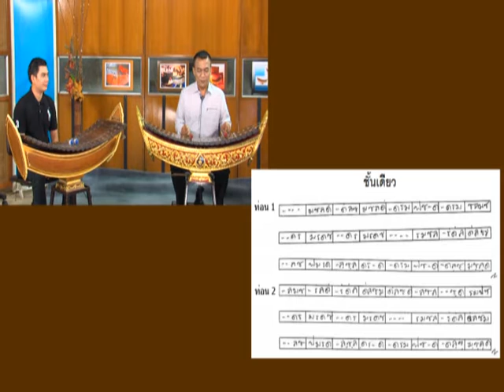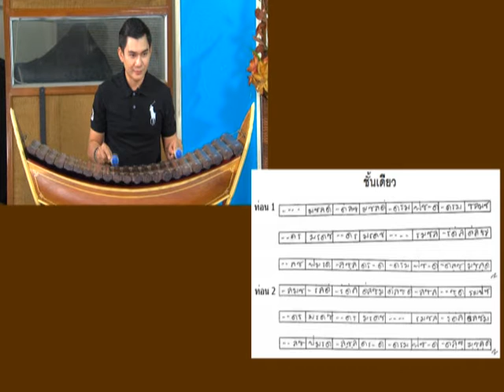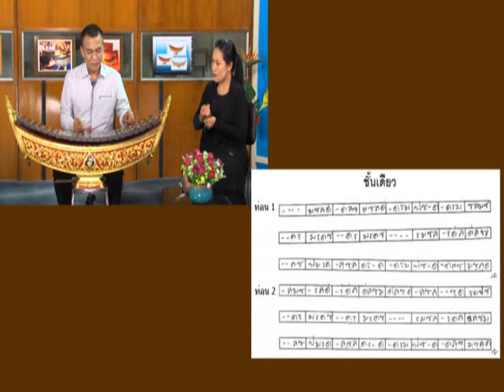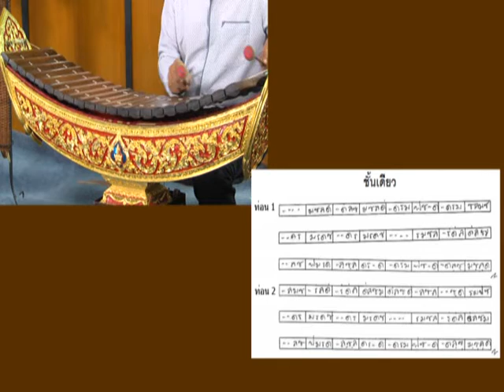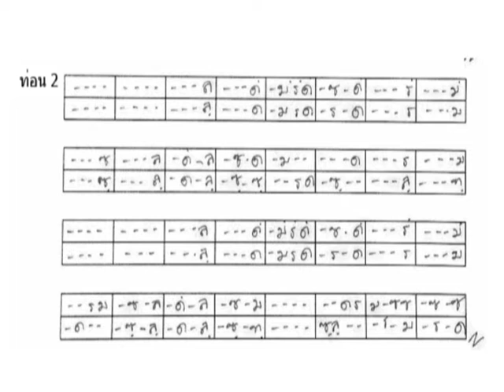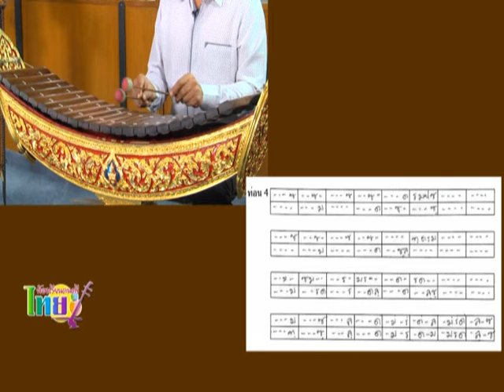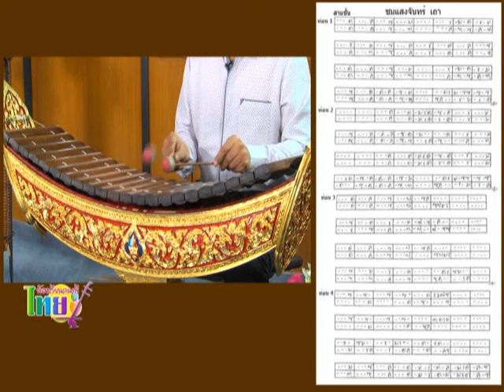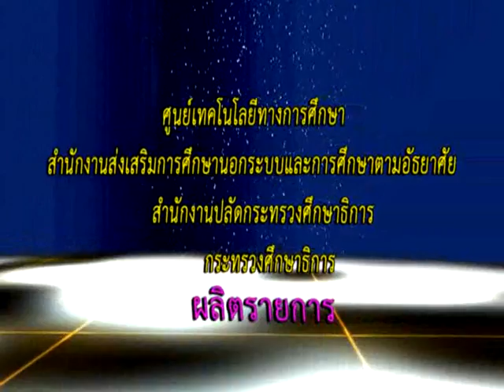ห้องเรียนดนตรีไทย ตอนที่ 24